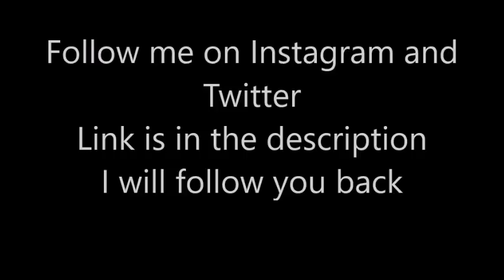MLB Broken Bat Home Runs